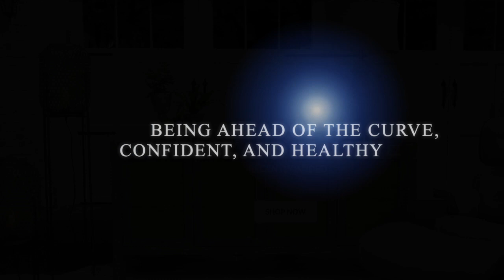Forty West Designs - Atlanta -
This video is about Forty West Designs - Atlanta -